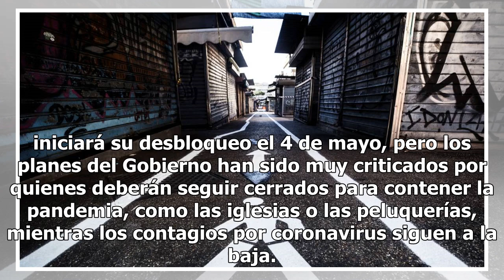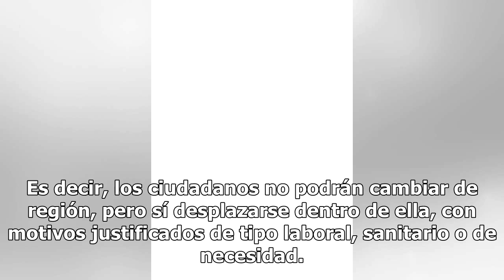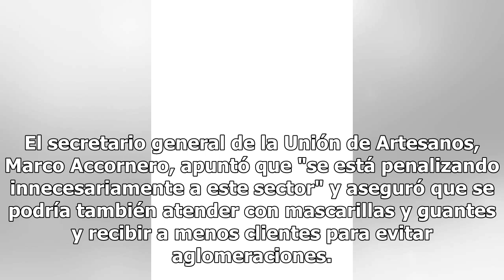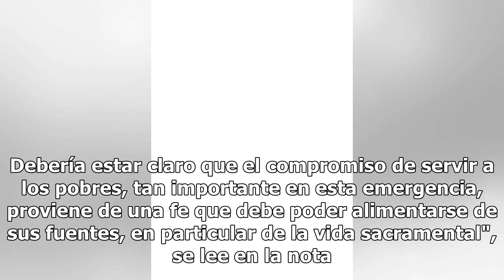Los novios italianos exigen al Gobierno una desescalada para poder reencontrarse (y besarse)